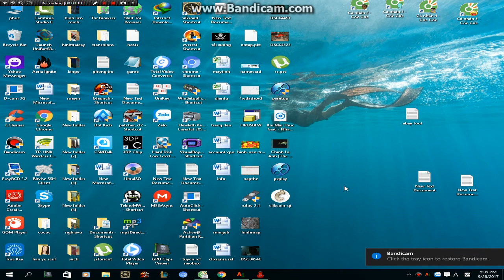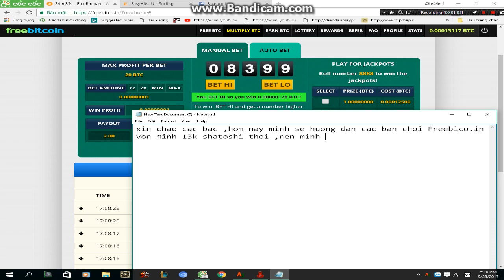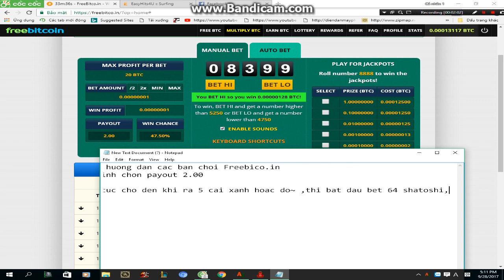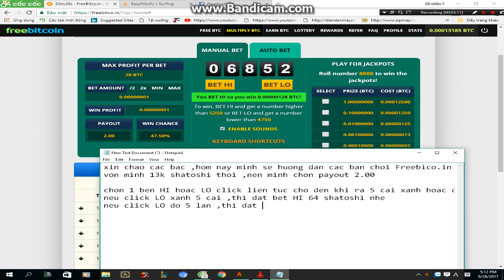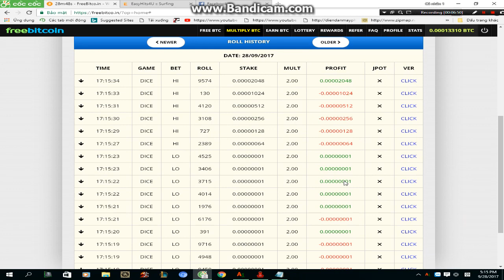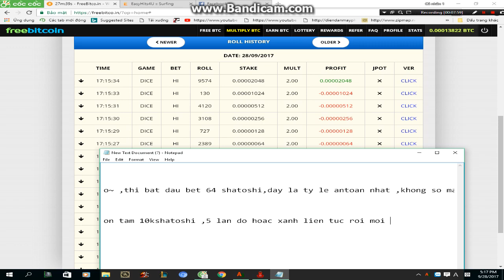Hướng dẫn bet Hi Lo Freebitco.in 2017 WIN 100%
Hướng dẫn bet Hi Lo Freebitco.in 2017
Nếu bấm ra liên tiếp 6 lần thì cứ bet gấp đôi con số 64 shatoshi =128 shatoshi luôn.
(bet 64 shatoshi cho vốn  trên 10k shatoshi)